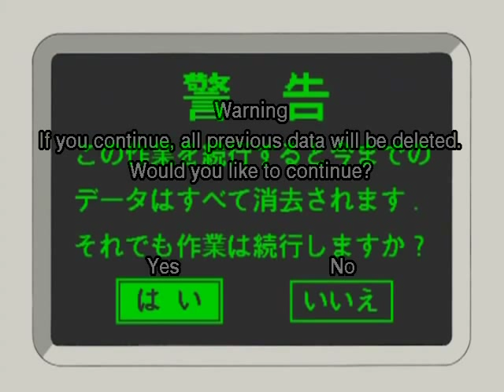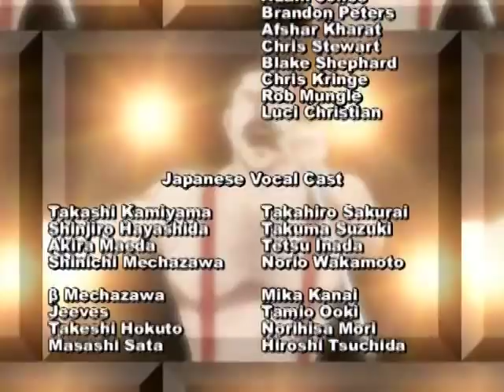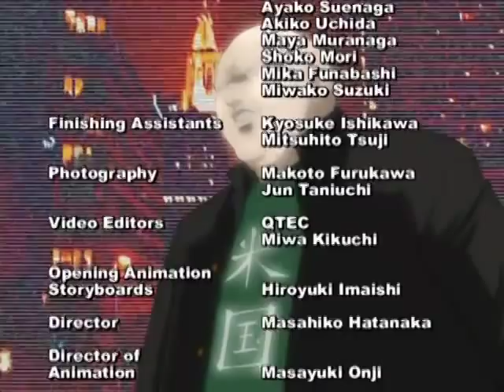Cromartie High School Episode - 20 "Lost Relation"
"Lost Relation"

When Mechazawa loses his operating system, Kamiyama and the others must decide whether to delete his memory or to keep it intact. Meanwhile, Hokuto's butler closely resembles Hayashida, only an older version. He asks Hayashida if there's a relation, but neither of them know!